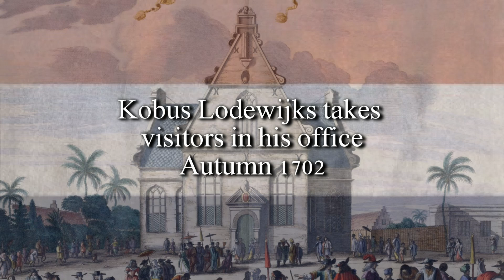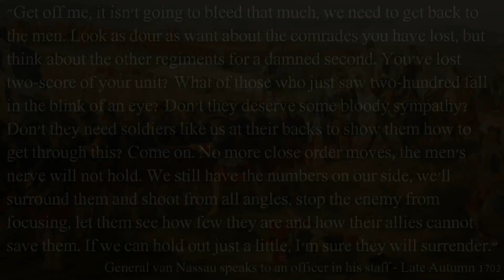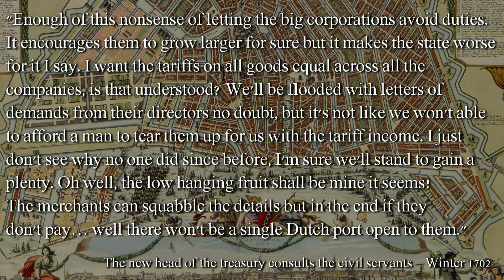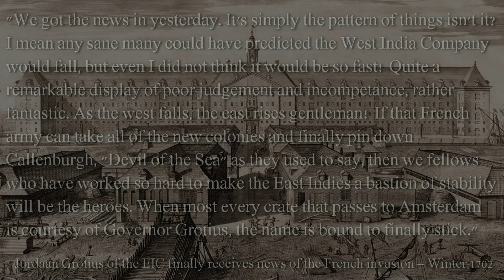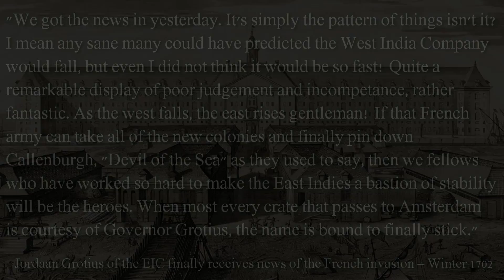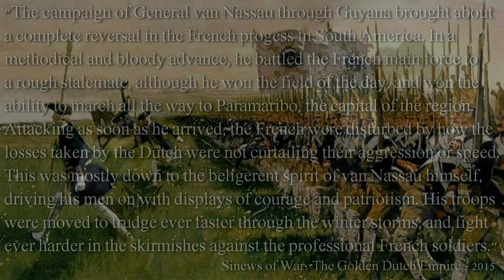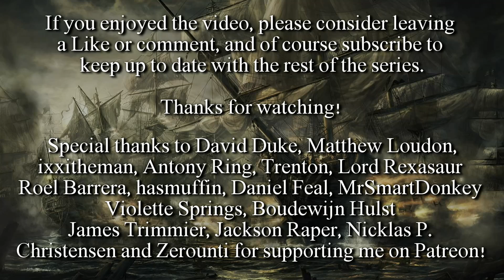Sinews of War Episode 5 - Empire Total War United Provinces NLP (DarthMod)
Lots of battles this week as Nassau grinds with France in South America, while back in Europe we continue to build our strength near Paris, ready to deny France their home region.